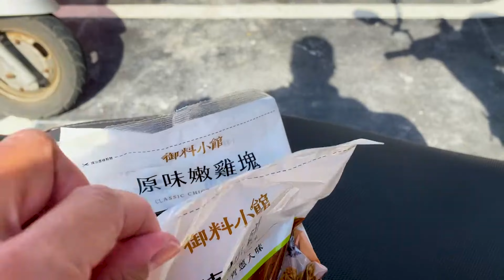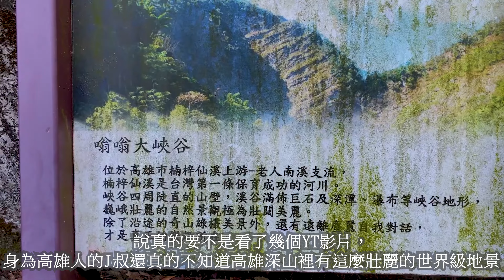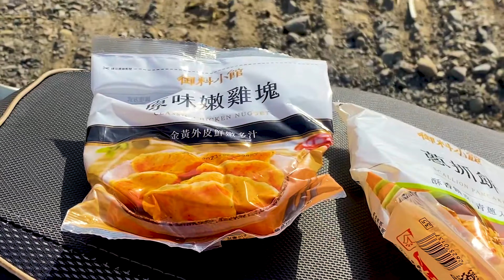[J叔] 驚豔世界的台灣地景，高雄世紀大峽谷 空拍 Grand Canyon of Taiwan｜aerial photography ｜Secret place of Taiwan [4K]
世紀大峽谷位於高雄市那瑪夏區，緊鄰著楠梓仙溪，
過去曾經看過許多YT路過，但嫌少有人停下來拍過，
因此我不再只是路過，而是用鏡頭記錄給大家了解
這地景的美。
此區#空拍 空域為綠區合法飛行範圍
訂閱大J叔的頻道⬇︎

攝影器材：
iphone11
insta360 X3

剪輯:
Gigabyte  G7  MD

我是一個輕度#腦麻 的#身障者
當我拿起攝影機開始拍攝及創作的那一刻
我希望用我的鏡頭，讓更多看見不同的角度